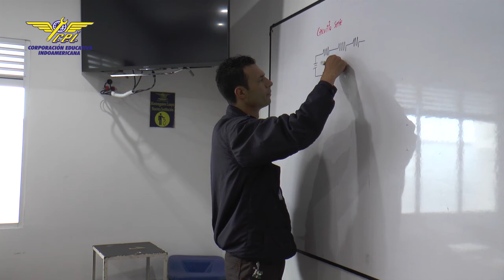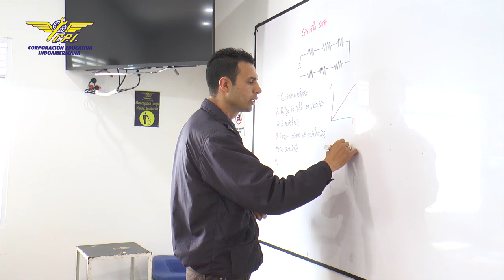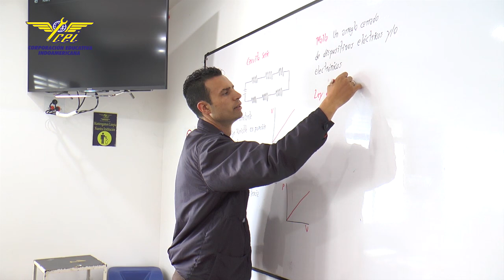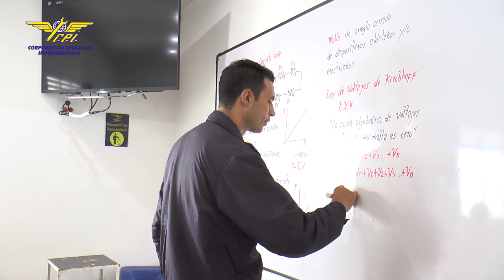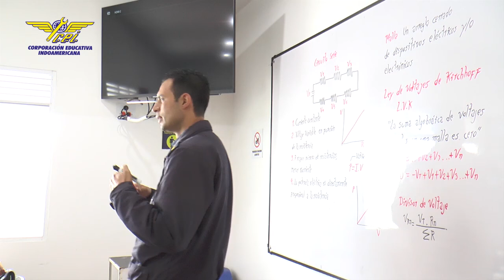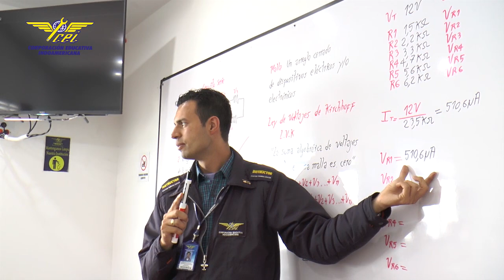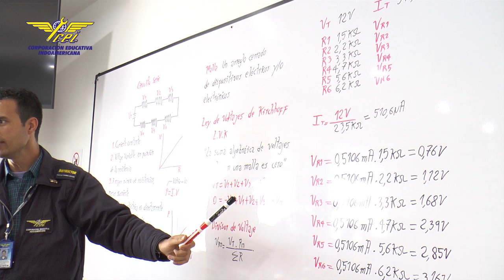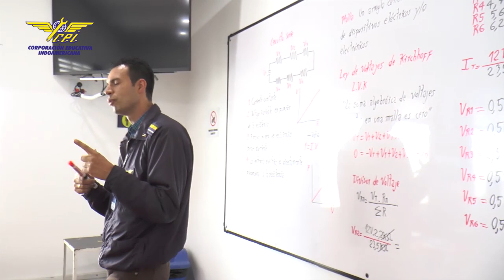Clase Circuito serie